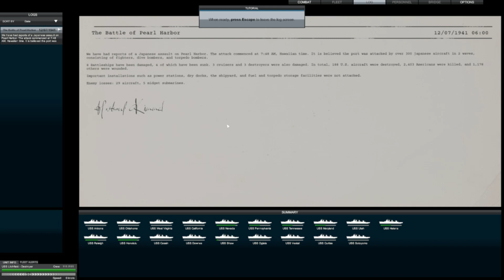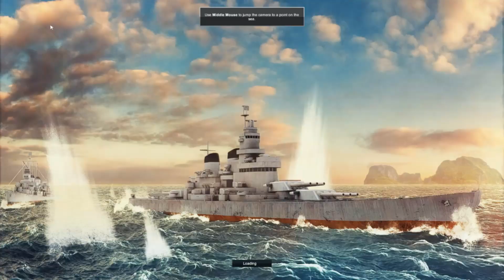First Look - Victory At Sea Pacific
Welcome to my first look series.  In this episode we look at Victory at Sea Pacific, which will be coming out on Steam on September 14th 2018.

Victory at Sea Pacific is the exciting game of naval RTS combat set during World War II. Bringing an epic approach to real time strategy war gaming, search and destroy enemy fleets across an open world sandbox in a desperate attempt to change the course of history.

(Supporting the channel whilst also donating to Cancer Research UK)

Channel Discounts